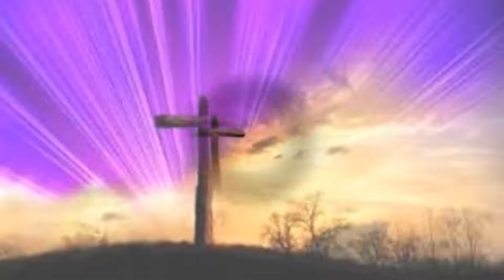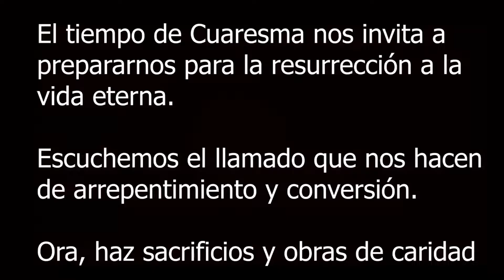Evangelio de Hoy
Video de Galo Galo